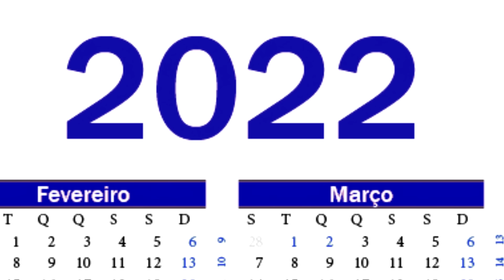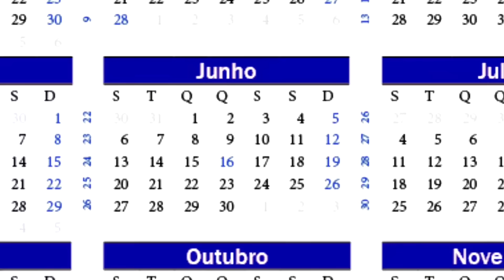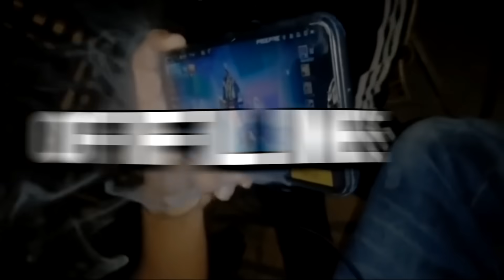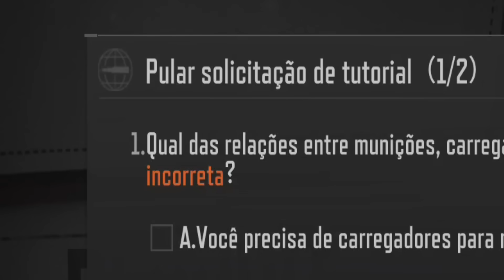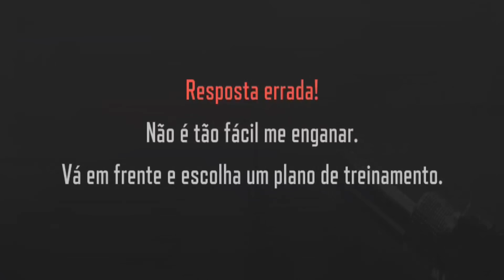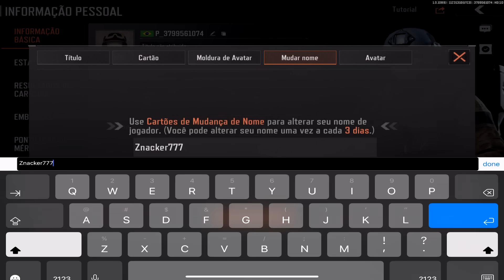"O MELHOR GAME MOBILE DE 2023..."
Este vídeo contém uma análise de Arena Breakout mobile...